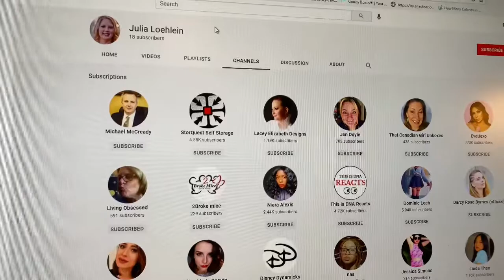The Winner to My 1K Subscriber Giveaway! Are you the Winner?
I will then send you the Gift card. Congratulations Julia!

       My name is Sheila and I am a 53 year old woman who loves fashion and all things related to that. I do unboxing and try on video from subscription services. I 'll also bring you along shopping with me to do an inside the dressing room try on ,  so we can see what available in the stores now.

          I am a wife to my wonderful husband Joe and a mother to a grown daughter, Stephanie.

 Besides just loving fashion, the other reason I started this channel was because my daughters moved out and  I now have an Empty Nest so I am looking for the next new exciting chapter in life. So please join me, lets have fun, find some new clothes and fashion along the way. Because no matter how old we are --We still want to look nice right!

For size reference I am 5'4 and 165 lbs.